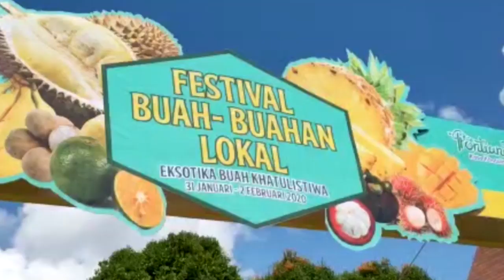EKSOTIKA BUAH KHATULISTIWA